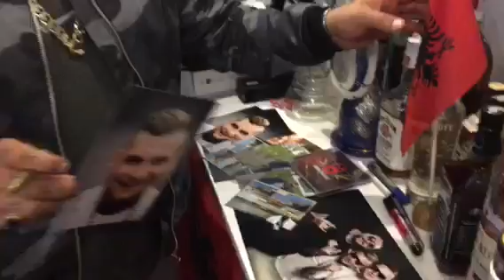Z WIZYTĄ W RODZINNYM DOMU DZIECKA W BYDGOSZCZY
KRÓL ALBANII